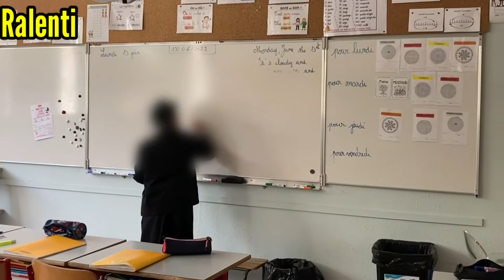EST DANS LA CLASSE ! - IL FAIT UNE GROSSE BÉTISE !